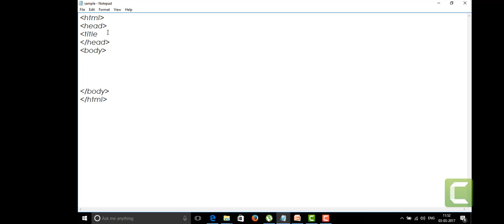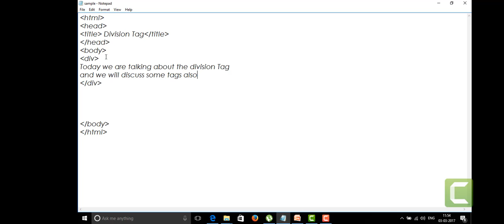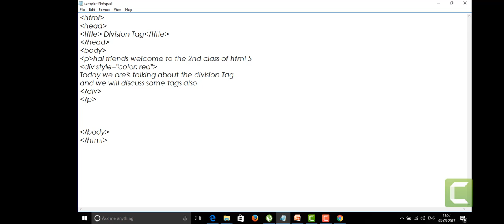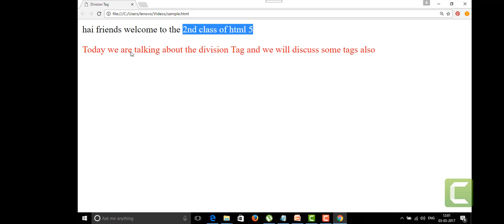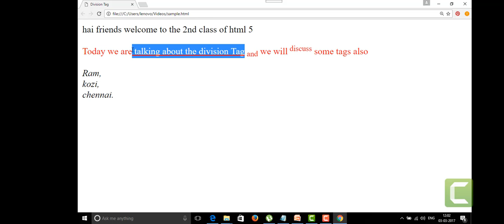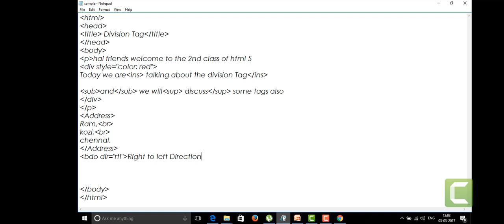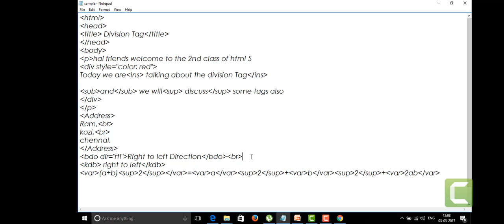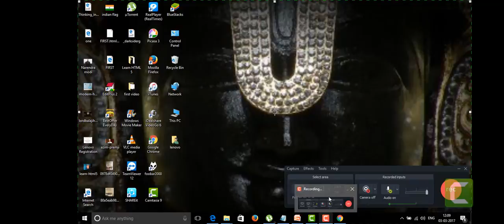LEARN HTML5 language Tutorial For Beginners 2 creating our first web page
THIS VIDEO CONSISTS OF INSERT ,DIVISION,SUBSCRIPTION,SUPERSCRIPTION,ADDRESS,VAR,BDO,KDB, TAGS IN IT
Installing Eclipse IDE for Java EE Developers
Searches related to installing eclipse
Install Eclipse for Java EE Development
How to Install Eclipse for Java Programming on Windows
installing eclipse java
installing eclipse ubuntu
How to add Java EE perspective to Eclipse
installing eclipse unix
installing eclipse on snow leopard
eclipse community forums
eclipse help
eclipse update
install eclipse in mac